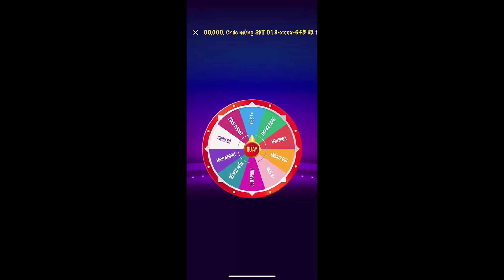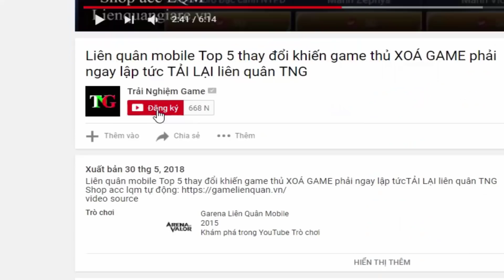Liên quân mobile Top 5 Tướng đi rừng nhanh nhất mùa 11 Farm nhanh Gank sớm END GAME | TNG